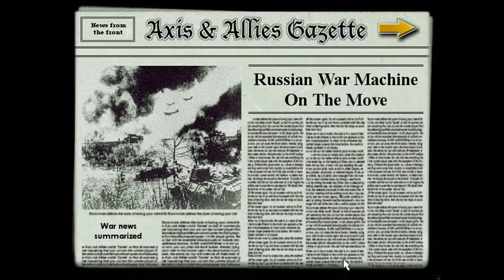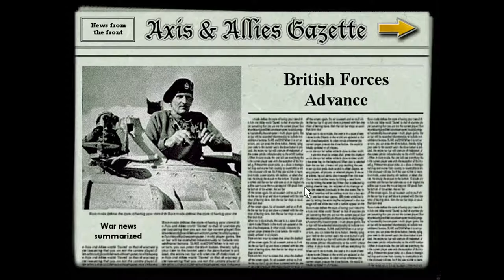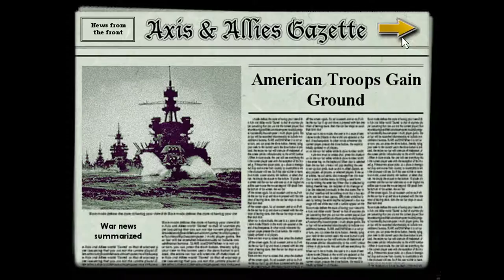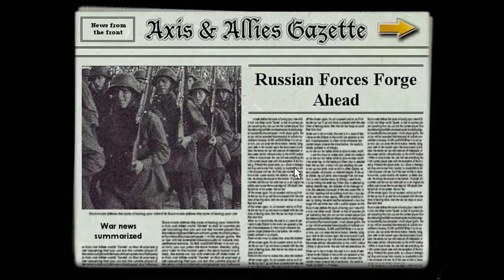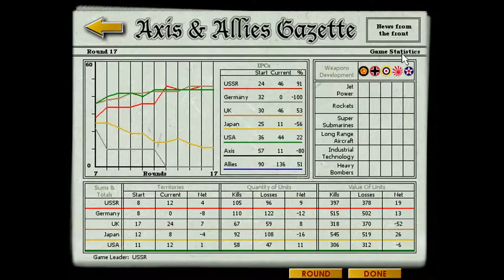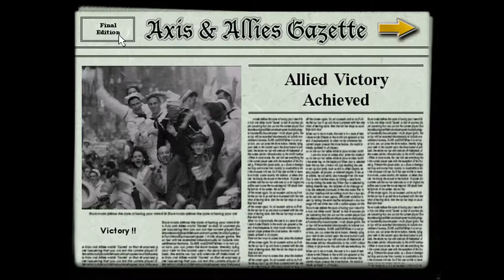Let's Play Axis & Allies (1998) #3 | United Kingdom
Gone are the days of nice and compact empires.

Axis & Allies is a direct adaptation of the Axis & Allies board game released in 1998. It is the second video game adaptation of Axis & Allies after a port for the Philips CD-i was released a couple of years earlier.

Axis & Allies uses the second edition rules Axis & Allies rules and features five playable nations (USA, United Kingdom, USSR, Germany, Japan). The game is playable alone against the AI or in multiplayer. Here, we will play as all nations and try to conquer the world as both the Allies and the Axis Powers.